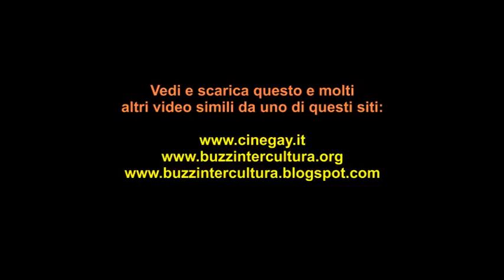Conga cubana contro l'omofobia Cuba 2014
DOWLOAD VIDEO:
Telegiornale: "Conga cubana contro l'omofobia" [Conga cubana contra la homofobia] (Cuba 2014, 1 min.): La Conga è un ballo tradizionale caraibico e anche per quest'anno a Cuba le manifestazioni contro l'omofobia includono anche questo ballo, con l'appoggio del governo.